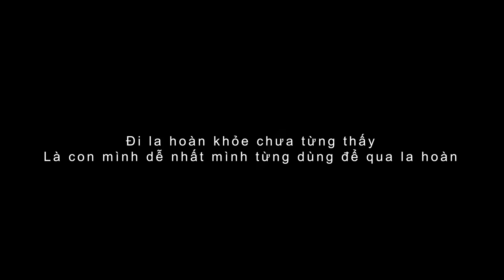Zhongli DPS thì kinh hoàng tới mức nào ?